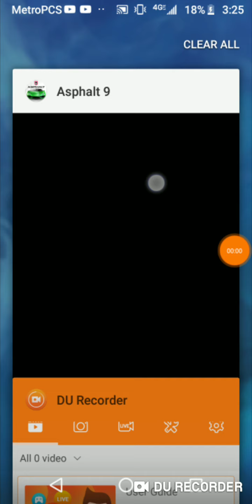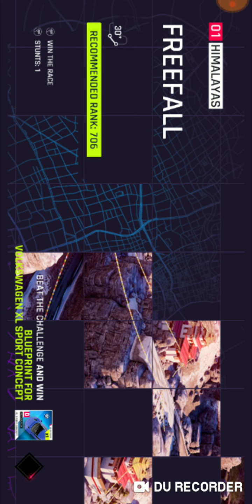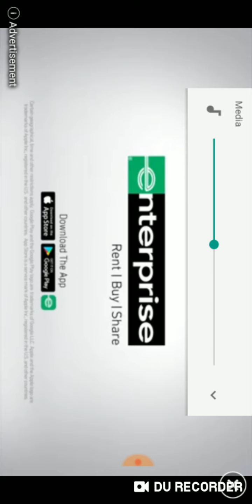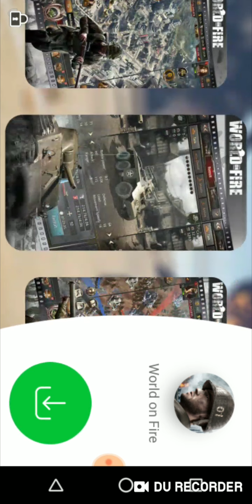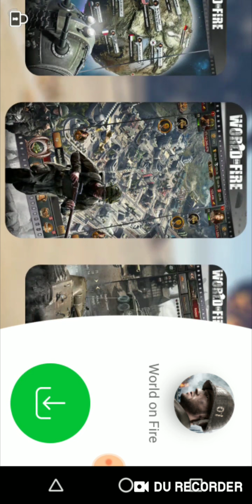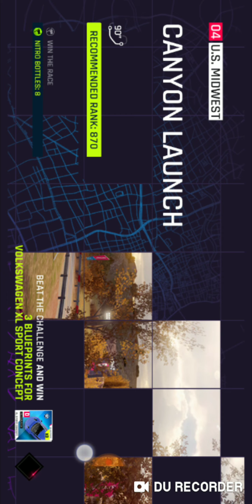Asphalt 9 legends Volkswagen quest line finished